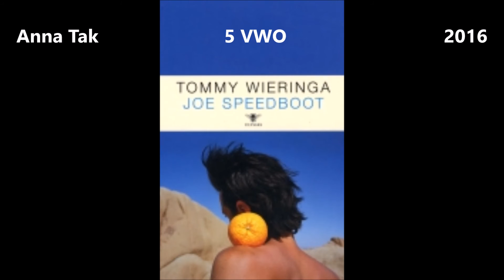Joe Speedboot - Tommy Wieringa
Welkom kijkers,

Er staat weer een nieuwe video vlog voor jullie klaar
Veel kijk- en leesplezier.